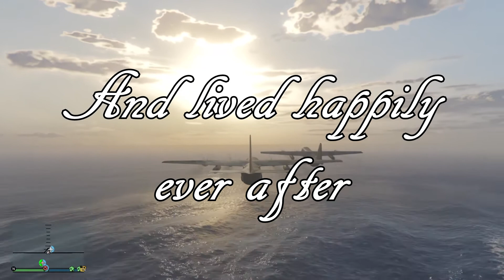GTA V Funny Moments #80: Finance and Felony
Finance and Felony

[[Copyright]]